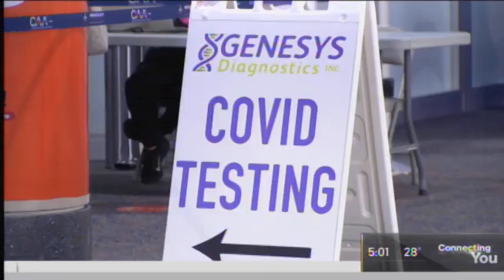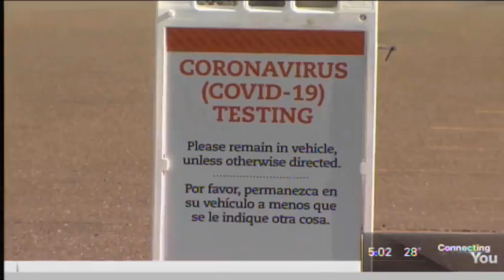Hartford HealthCare Opens Testing Site at Bradley Airport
Hartford HealthCare Opens Testing Site at Bradley Airport to meet growing demand for testing for COVID-19.